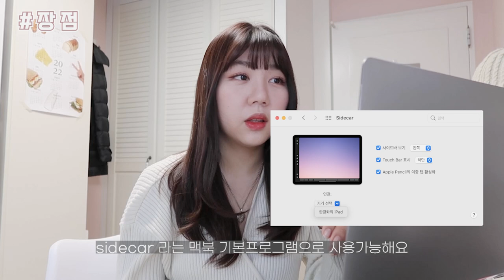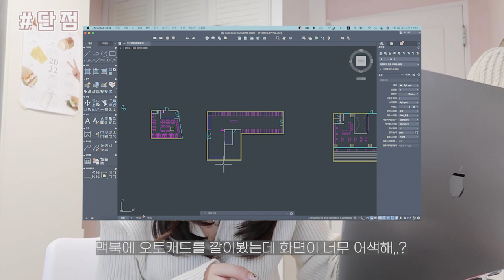💻맥북의 장단점 알아보기🔍 + 디자인과 신입생이 쓰기 좋나요? (인테리어디자인과,실내건축과) | 윈도우 노트북과 비교하기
0:00 인트로
0:38 장점
4:12 단점
9:17 신입생 노트북 추천